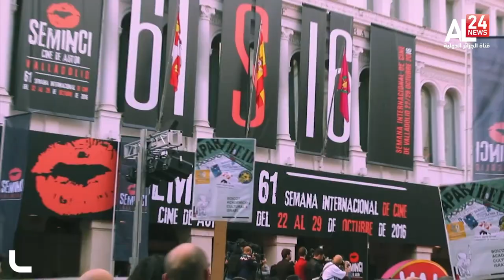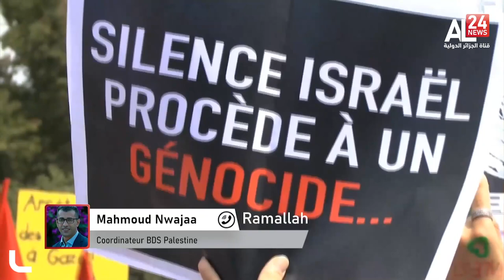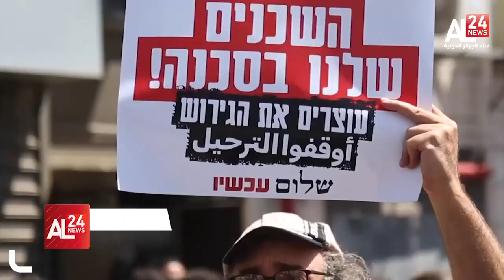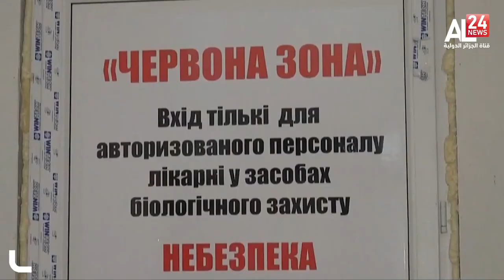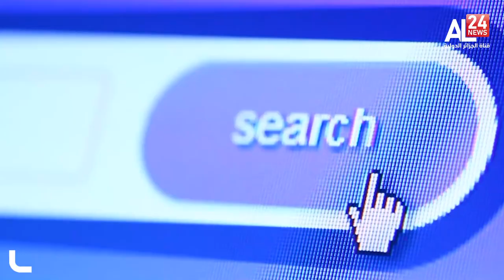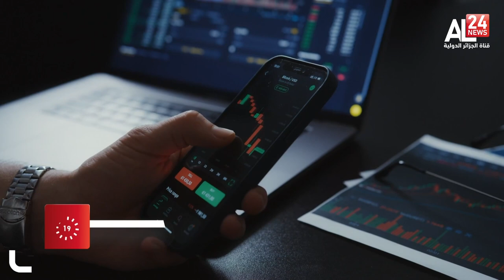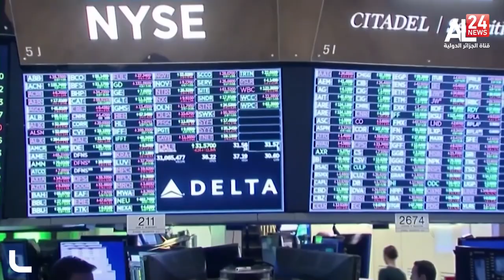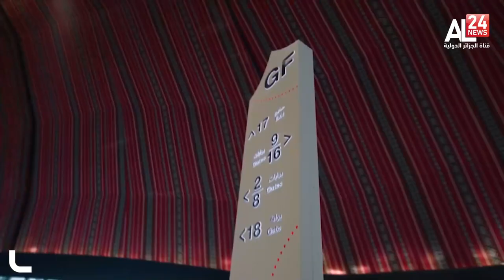LE JOURNAL DE 13H 30/11/2021